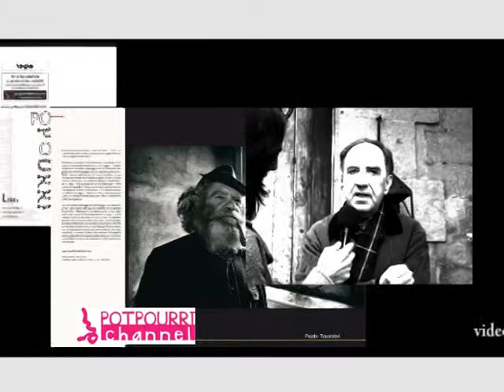Potpourri incontra Aldo Gerbino